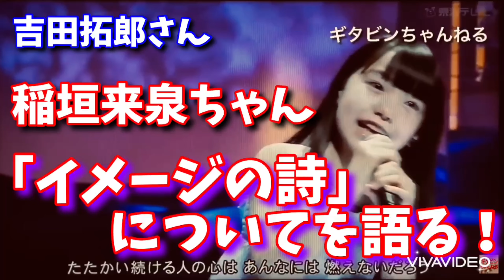稲垣来泉 ちゃんの イメージの詩 に吉田拓郎 さんが感動、感涙！ 振り返って聴いてみましょう！ 吉田拓郎のオールナイトニッポンGOLD 2021年5月14日放送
企画としてはmasaya vintageの酒のつまみになる話として、拓郎さんの生の声を再確認、くるみちゃんのイメージの詩を絶賛！

稲垣来泉ちゃん イメージの詩 音楽番組で熱唱！